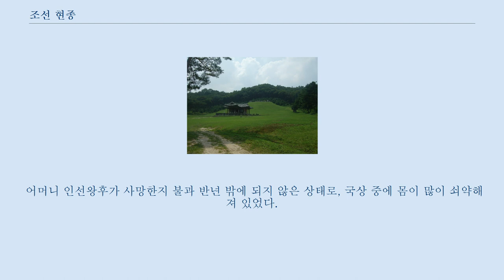조선 현종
현종(顯宗, 1641년 3월 14일(음력 2월 4일) ~ 1674년 9월 17일(음력 8월 18일))은 조선의 제18대 국왕(재위: 1659년 6월 28일(음력 5월 9일) ~ 1674년 9월 17일(음력 8월 18일))이다.
 성은 이(李), 휘는 연(棩), 초명은 원(遠)이다.
 효종과 인선왕후의 아들로, 왕비는 청풍부원군 김우명의 딸 명성왕후(明聖王后)이다.
 조선의 역대 국왕 중 유일하게 외국(청나라)에서 태어났으며, 최초로 왕비 외에 후궁을 한명도 두지 않은 왕이기도 하다.
 1641년(인조 19년) 2월 4일, 청나라 심양의 질관(質館)에서, 당시 인질 생활 중이던 아버지 봉림대군(효종)과 어머니 풍안부부인 장씨(인선왕후) 사이에서 태어났다.
 1645년(인조 23년), 아버지 봉림대군이 소현세자에 뒤를 이어 왕세자에 책봉되자 원손(元孫)이 되었다.
 1649년(인조 27년) 2월 18일, 왕세손(王世孫)에 봉해졌는데, 왕세손의 책봉은 단종 이후 200년만의 일이었다.
 같은해 5월 13일 효종이 즉위하면서 왕세자(王世子)에 책봉되었다.
 1651년(효종 2년) 11월, 청풍부원군 김우명의 딸과 혼인하였다.
 1659년(효종 10년) 5월, 효종이 승하하자 창덕궁 인정문에서 즉위하였다.
 현종 시대에는 상복 문제를 두고 서인과 남인 사이에 두 차례의 예송(禮訟)이 일어났는데, 국왕의 정통성과도 관련된 문제인 만큼 정쟁이 심화되었다.
 1차 예송 (기해예송) 1659년(현종 원년), 효종이 승하하자 효종의 계모인 자의대비(장렬왕후)의 복제문제를 두고 서인과 남인은 계모가 아들의 상중에 상복을 얼마 동안 입어야 하는지를 두고 서로 다른 의견을 내세우며 충돌하였다.
 남인의 3년상과, 서인의 1년상이 대립하였는데, 인조의 장자인 소현세자가 죽었을 때, 자의대비가 장자를 대상으로 하는 3년상의 상복을 입었기 때문에 서인의 1년상이 채택되었다.
 2차 예송 (갑인예송) 1674년(현종 15년), 효종 비 인선왕후가 죽자 자의대비가 며느리의 상중에 상복을 얼마 동안 입을 것인가를 두고 다시 논쟁이 일어났다.
 서인은 기년복(1년복)으로 정했다가 대공복(9개월 복)으로 수정하였는데, 남인이 대공복의 부당성을 지적하면서 기년복(1년복)을 주장하였다.
 이때 현종은 서인의 주장을 물리치고 남인의 기년복을 채택하여 서인 정권이 무너지고 남인이 실권을 장악하였다.
 현종은 이후 두번 다시 예송과 관련한 논쟁을 벌일 시에 좌시하지 않겠다고 경고하였고, 숙종이 경신환국을 일으키기 전까지 6년간 남인이 권력을 독점하였다.
 현종은 재위기간중 양란을 겪으면서 흔들렸던 조선의 지배질서의 확립을 위해 노력했다.
 효종이 추진해오던 명분론적 북벌론은 중단했으나 군비강화에 힘써 1665년(현종 6년) 통제영(統制營)에서 불랑기(佛狼機) 50정, 정찰자포 200문을 만들어 강화도에 배치했으며, 1669년(현종 10년)에는 어영병제(御營兵制)에 의한 훈련별대(訓練別隊)를 창설했다.
 재정구조의 재건을 위해서는 호구수의 증가와 농업의 발전, 조세징수체계의 확립에 노력했다.
 우선 호구의 증가를 위해 1660년 양민의 삭발과 입승(入僧)을 금했으며, 이듬해 도성 내의 자수(慈壽)·인수(仁壽)의 두 사찰을 폐지하고 어린 승려는 환속하게 했다.
 1670년(현종 11년) 산간지방의 유민을 단속하여 호적에 편성하고, 1672년(현종 13년) 국경지대의 범월인(犯越人)을 처벌하는 법을 정했으며, 호구 장악을 위해 오가작통사목(五家作統事目)을 제정했다.
 농업의 발전을 위해 1662년 전주·익산 등지에 관개시설을 만들어 수리면적을 늘렸고, 이듬해에는 양관(量官)을 각 도에 보내 관개시설을 점검하게 했다.
 아울러 조세체계의 정비를 위해 1660년 호남의 산군(山郡)에 대동법을...